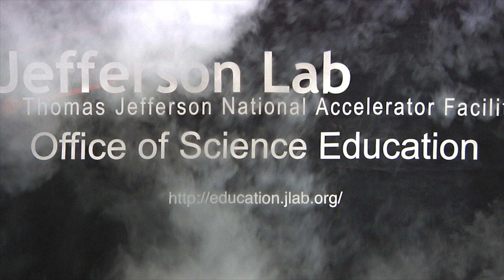Fun with Static Electricity! - A Prequel to "Should a Person Touch 200,000 Volts?"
Please Note: This was recorded before the onset of the current pandemic. That's why masks aren't being worn, people are closer than 6 feet and schools are actually in session. It was a simpler time...

Let's have some fun with static electricity! Simple experiments illustrating the fact that opposite charges attract and like charges repel.

Other segments from this presentation are available!

A more complete liquid nitrogen show, shot during one of Jefferson Lab's Open Houses, can be seen here: